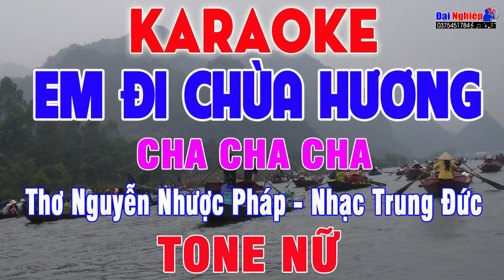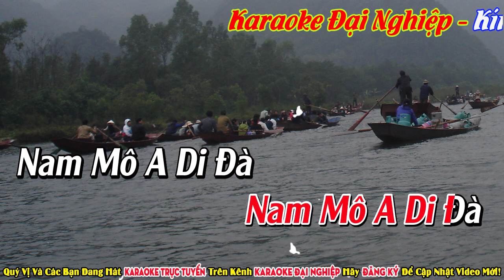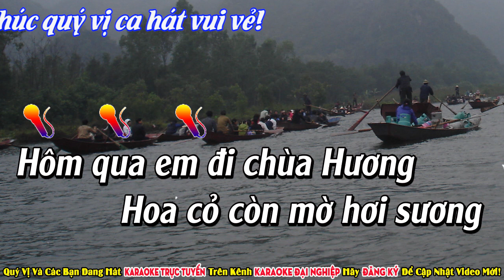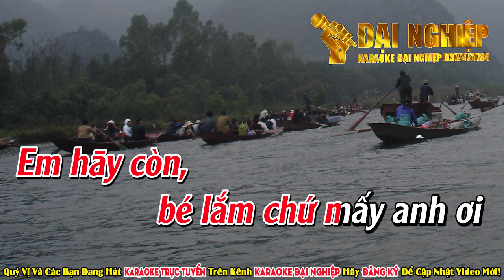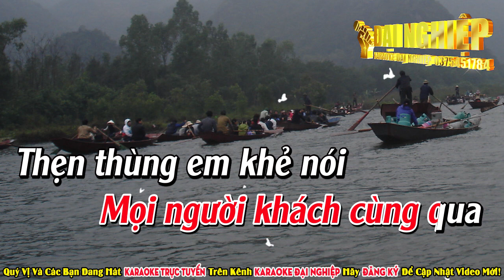Em Đi Chùa Hương Karaoke Tone Nữ Nhạc Sống Cha Cha Cha Cực Hay || Karaoke Đại Nghiệp